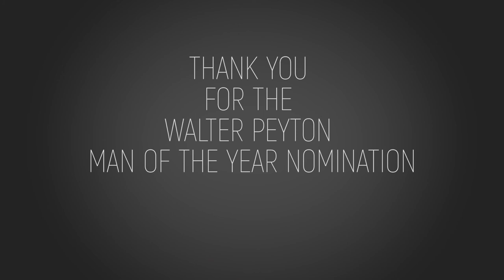DK Announces Walter Payton Man of the Year Nomination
To me, the Walter Payton Man of The Year Award stands for excellence on and off the field. As I reflect on every player who has ever won this award I see one common thread; a group of man who are exceptional football players but at some point made the realization that real success is helping OTHERS succeed and grow. Their life’s work reflects this realization.

With that said, I am extremely honored and humbled to be mentioned alongside such men as a nominee for this years Walter Payton Man of The Year award.

Youth mentorship, education and literacy has been a passion of mine since entering the NFL 6 years ago and I’m excited to shed light on the amazing organizations I have had the honor of working with here in Detroit. I want to personally thank my family, Mrs. Ford, Coach Patricia, all my teammates and the community relations department here in Detroit. This would not be possible without the help of all of you and I am eternally grateful.

DK